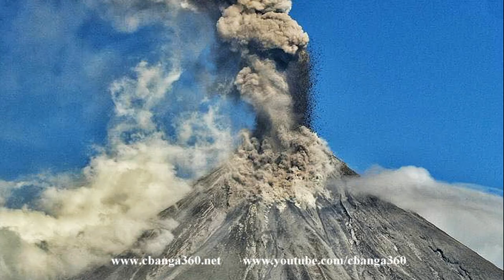🔴 WATCH THE OTHER SIDE OF PERFECT CONED MT MAYON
The perfect coned Mt.Mayon.  Watch the video and check the newest update.

Cbanga360.Net's first channel features shareable clips on how to's, religion, local color, politics, random videos, and many more in between.